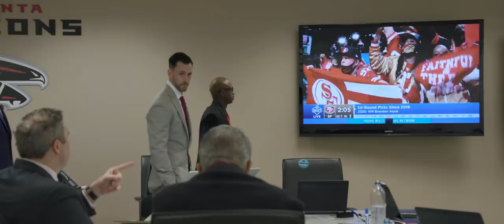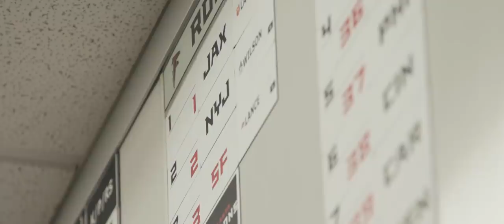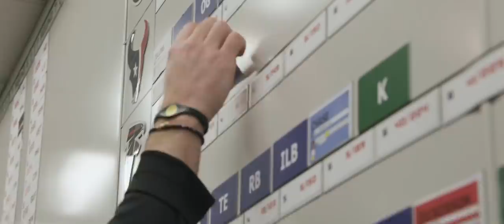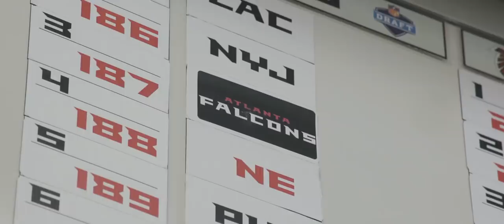Behind the scenes of the Falcons 2021 NFL Draft | Mini-Movie | Drafting Kyle Pitts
Take a look inside the draft room as Arthur Smith and Terry Fontenot put together their first ever draft class in the 2021 NFL Draft.